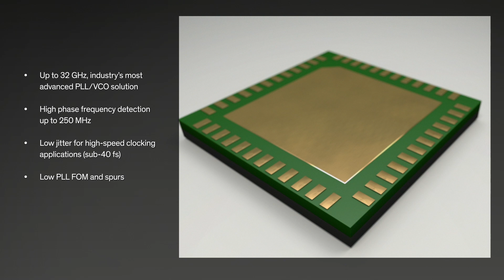Learn More About ADF®4371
The ADF®4371 allows implementation of fractional-N or Integer N phase-locked loop (PLL) frequency synthesizers when used with an external loop filter and an external reference frequency. The wideband microwave voltage controlled oscillator (VCO) design allows frequencies from 62.5 MHz to 32 GHz to be generated.